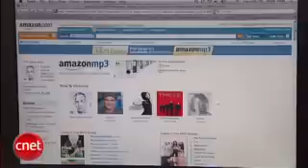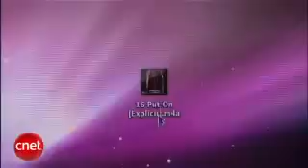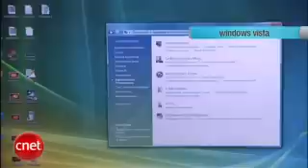Dzwonki dla iPhone;a z iTunes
Przepis na dzwonki dla iPhonea z dowolnego MP3 i w dodatku tylko za pomocą iTunes